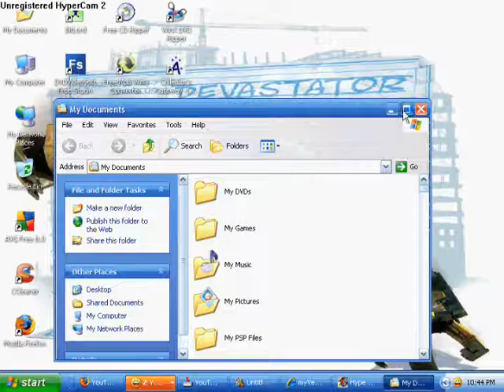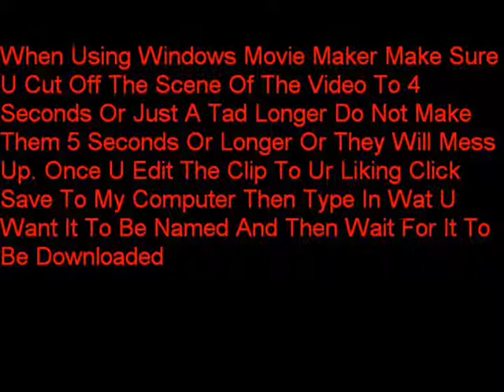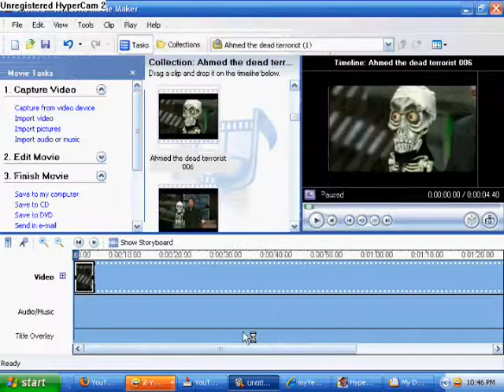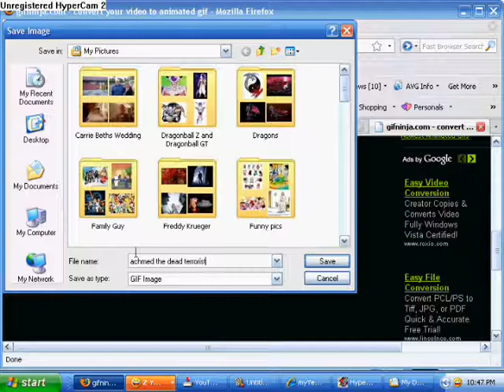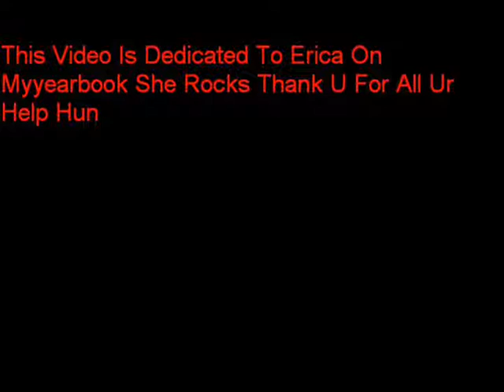how to make a gif picture from a video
it took me a long time to figure out how to make a gif pic then a awsome person on myyearbook told me how and thanx to her i make this video for all who are looking for a free easy way to make a gif picture.

this is Dedicated to Erica You Rock Thanx For Your Help